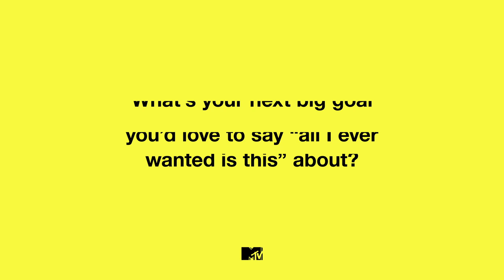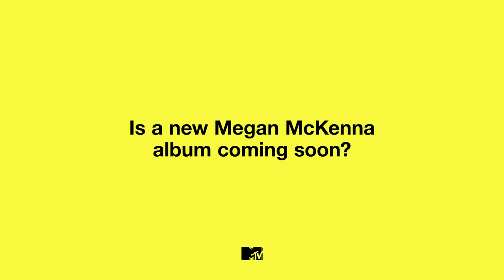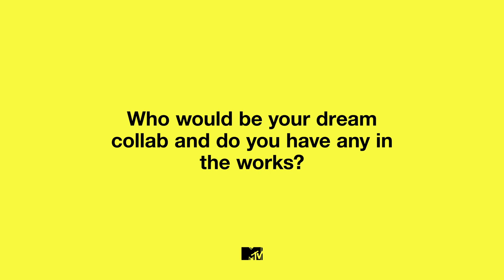Megan McKenna Is Obsessed With Miley Cyrus & Talks New Album/Collabs | MTV Music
Following the release of This, we caught up with Megan McKenna to talk her idol Miley Cyrus, her new album and more!